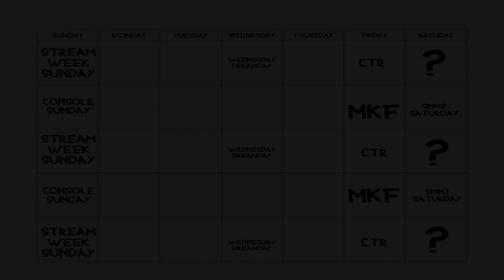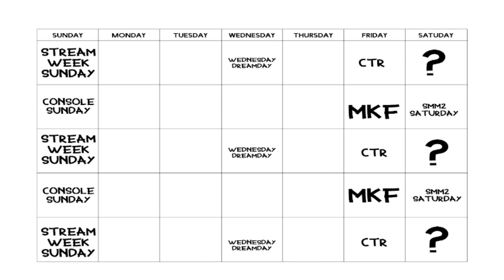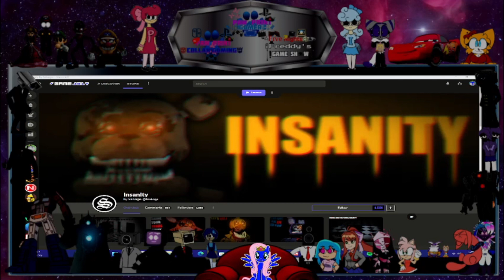THESE ROBO'S ARE TAKING ALL OF MY INSANITY